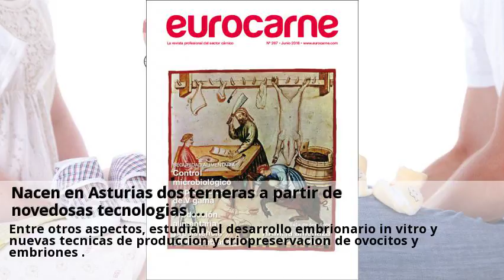Novedades Criopreservacion de ovocitos Asturias Agosto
¿Por qué congelar mis óvulos? - La Nueva España.  Puedes consultar a centros sobre Criopreservacion de ovocitos desde